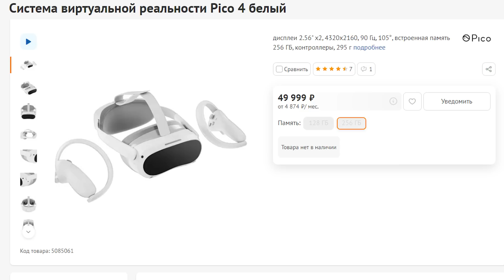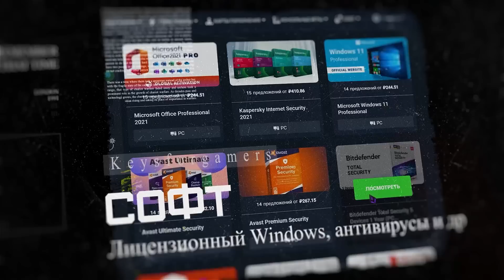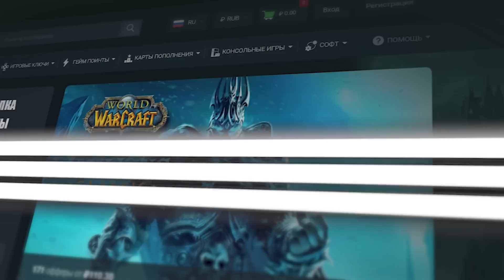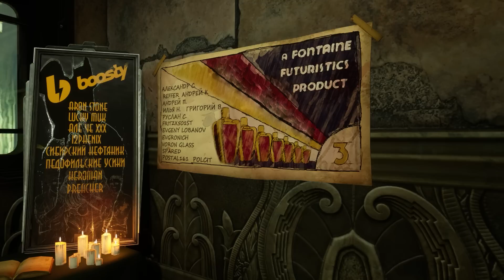VR МОДЫ - ГО**О. STALKER VR, RDR 2 VR, GTA 5 VR, ETS 2 VR.